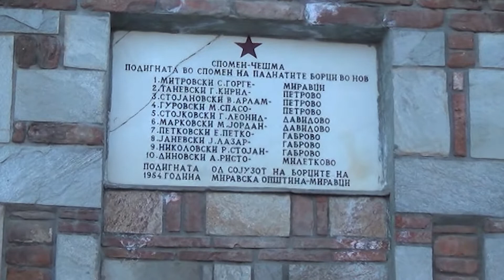Ѓура Мара 2019